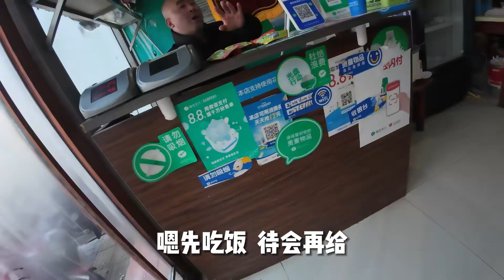夫妻俩自驾游第8天，终于喝上河南正宗胡辣汤，是真的好吃还实惠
大家好，我是陈大琛的
90后一对冤家小夫妻
穷并快乐着
热爱生活
热爱家庭